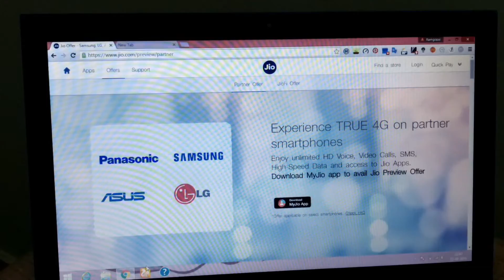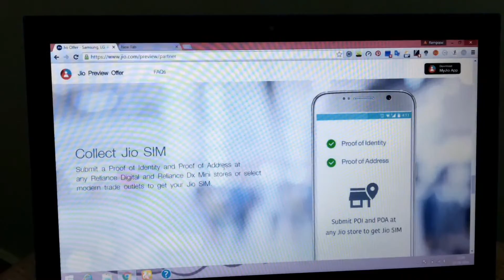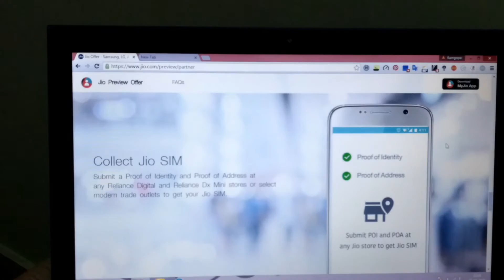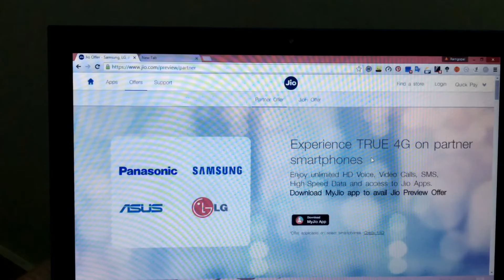JIO UNLIMITED OFFER(PREVIEW OFFER) FOR ALL 4G PHONES -OFICIALLY EXTENDED FOR ALMOST ALL 4G PHONES.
JIO UNLIMITED OFFER FOR ALL 4G PHONES...
WHEN I POSTED THIS VIDEO ONLY JIO OFFER EXTENDED TO ASUS AND PANASONIC.BUT NOW JIO OFFERS ITS PREVIEW OFFER FOR A WIDE RANGE OF PHONES INCLUDING INTEX,SANSUI,MICROMAX,LAVA,VIVO,ALCATEL,TCL,SONY,LG,GIONEE,KARBONN,VIVO,AND SO ON.
IN MANY STORES THEY ALSO PROVIDING SIM FOR ALL 4G PHONES.
Jio has extended its offer now for ALMOST ALL PHONES WHICH SUPPORTS 4G.
The persons those who have asus and panasonic phones now can get unlimited internet access and calls and sms for free with out spending anything.
All need to do is to Go to digital store and get your free jio sim and access unlimited internet.
List Of all Supported devices for this offer:-
Samsung devices:

LG devices:
K332 (K7 LTE), K520DY (Stylus 2), K520DY, H860 (LG G5), K500I (X Screen), K535D (Stylus 2 Plus), LGH630D (G4 Stylus 4G) & LGH 442 (LGC70 Spirit LTE)

Sony devices:
Xperia X A, Xperia X A Ultra, Xperia X(F5122), Xperia Z5 Dual(E6883), Xperia Z5 Premium Dual

Vivo devices:
vivo V3, vivo V3Max, vivo Y21L, vivo Y51L

Lava devices:
A71, A72, A88, A89, Ivory s 4g, Lava V5, Pixel V2, V2s, X10, X11, X12, X17, X28, X38, X46, X50, X81

Gionee devices:
E8, F103 Pro, F103(1GB), F103(2GB), F103(3GB), M4, M5, M5 Lite, M5 Lite CDMA, M5 Plus, P5L, S Plus, S6, S6s, S7, V6L

Karbonn devices:
Aura 1, Aura Power, Quattro L45 IPS, Quattro L50 HD, Quattro L51 HD, Quattro L52 VR, Quattro L55 HD

Videocon devices:
Graphite1 V45ED, Krypton 3 V50JG, Q1, V50FA3, V50FG6

Yu devices:
Yu Yureka, Yu Yutopia, YU Note, Yu Yuphoria, Yunicorn, Yunique, Yuphoria, Yureka Plus,
Yureka S

Sansui devices:
S50 FD45S

Alcatel devices:
OneTouch X1, Pixi 4 -5, POP Star, POP3, POP4

TCL devices:
FIT 5.5, Pride T500L, TCL 560, TCL 562.

ABOVE ALL PHONES ARE OFICIALLY SUPPORTED FOR HAVING JIO PREVIEW OFFER.